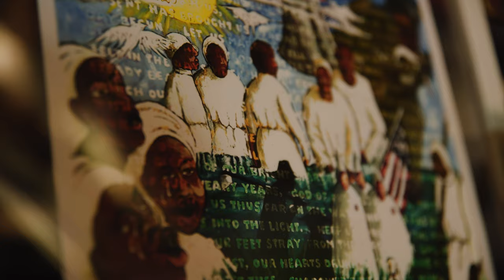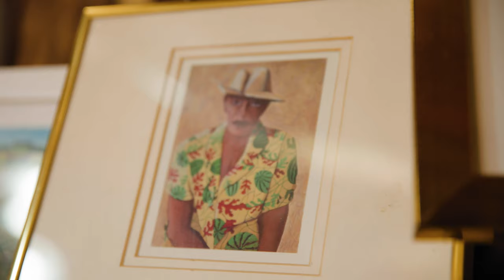John Pendarvis | Art Gives Me A Voice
For artist John Pendarvis, paint provides a voice.
It’s a voice that honors the past. With every brush stroke, he reflects on his experiences growing up in Kingstree, SC, studying art in New York City and building community here in Greenville.
“I paint what’s close to me,” says Pendarvis. “When you  put out a piece that you have created and someone else looks at it, they bring to it their own experiences, and hopefully it will inspire them in their life and their journey.”